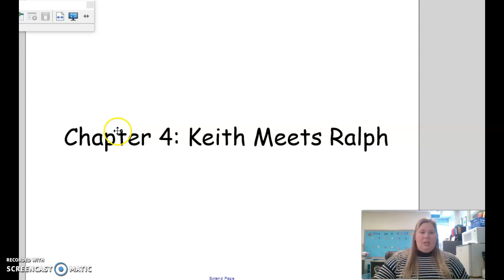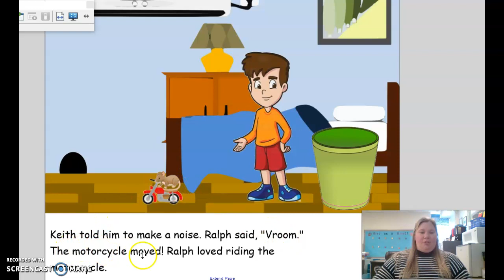The Mouse and the Motorcycle - Chapter 4 (adapted)